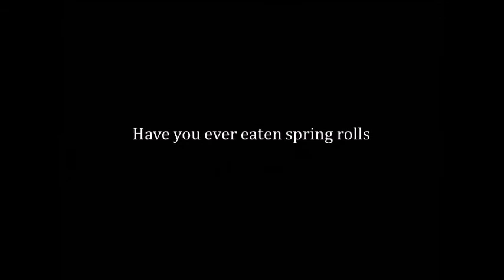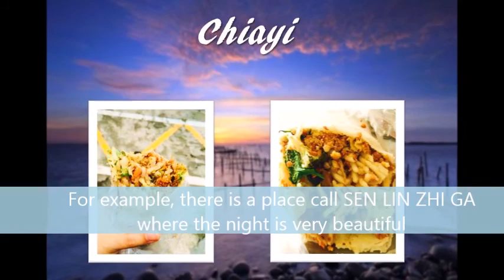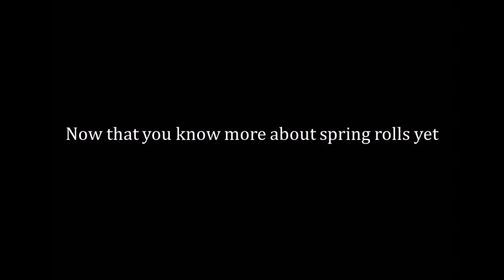NTTUEnglishVideo 春捲大不同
臺東大學多元文化英文Video作業